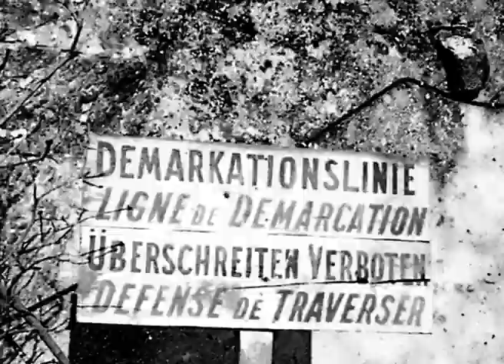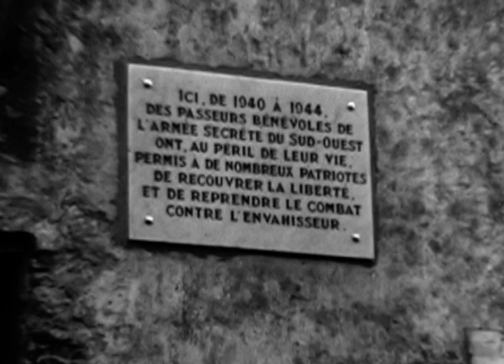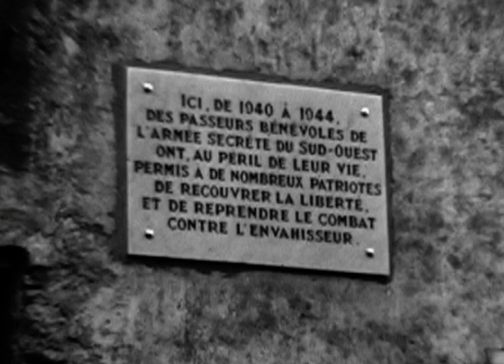2007 la ligne de démarcation à Saint Pierre d'Aurilleac